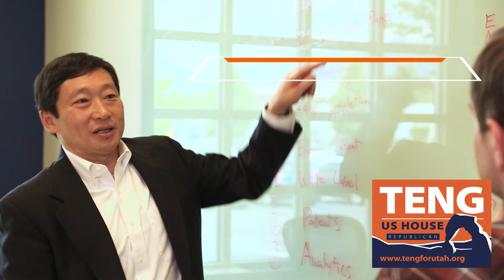Stop D.C. Overspending- Teng for Utah TV Ad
In his first congressional television advertisement, Republican Chia-Chi Teng released a television advertisement highlighting opponent Jason Chaffetz’s multiple votes for a $1.1 trillion federal budget and his sponsorship of House Bill 2775, the Remote Transaction Parity Act of 2015, which is opposed by Teng and conservative group Americans for Tax Reform. The advertisement explains that Chaffetz’s bill results in an increase in taxes and makes Utahns vulnerable to out-of-state audits.